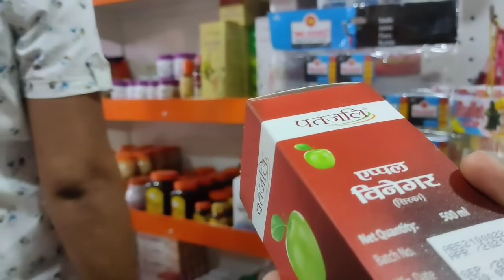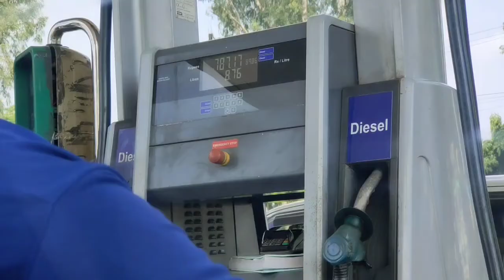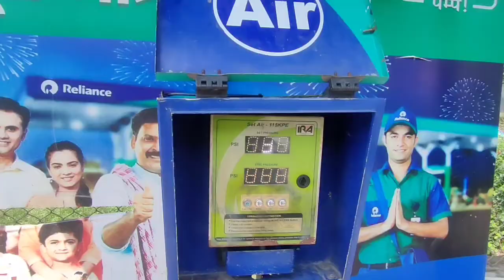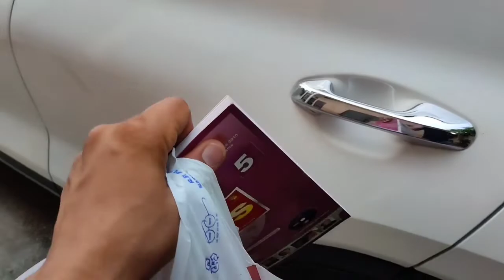Inhone hi kiya tha Salman khan or Irfan ka ka hair cut | Navtej vlogs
Navtej_singh_salar
Navtej_salar